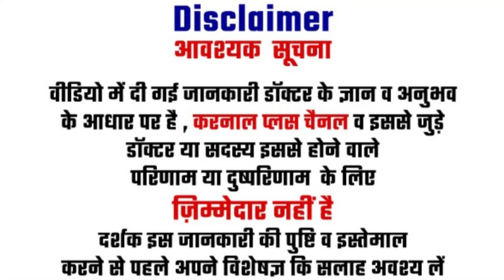बवासीर से हो परेशान ये उपाए करिए और जड़ से पाइए समाधान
1 करोड़ से अधिक लोगों के इस परिवार के साथ जूड़े